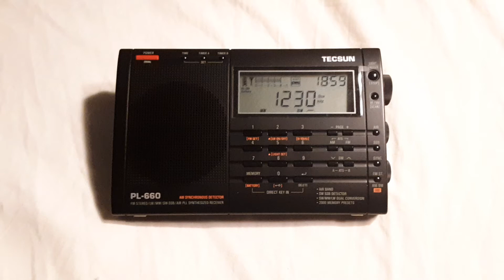WFAS 1230 AM White Plains, NY (10.09.2020)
Here is the station ID of WFAS "Sportsradio 1230 AM" White Plains, New York, USA.  It was recorded on Friday, October 9, 2020 at around 3:00pm EDT (1900 UTC).  The transmitter is about 19 miles away from me with a power of 1,000 watts.